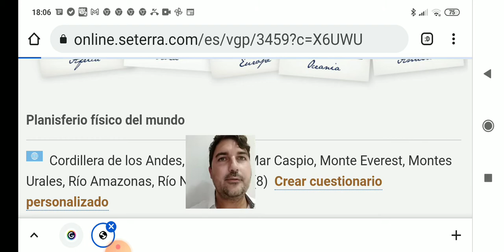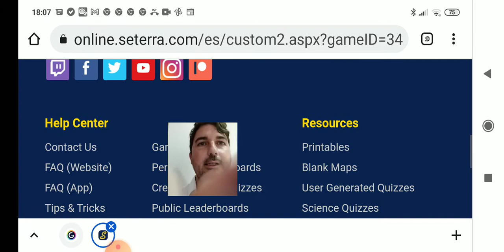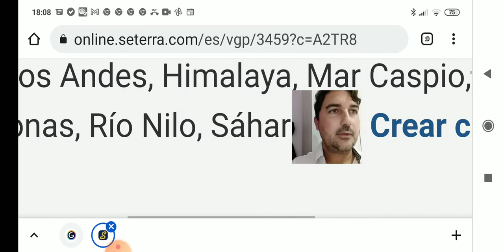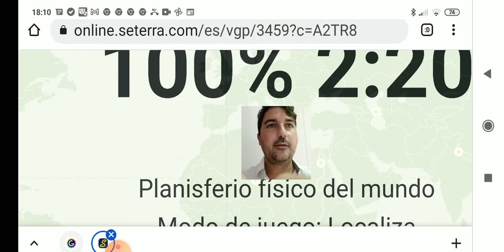Juego del planisferio físico del mundo